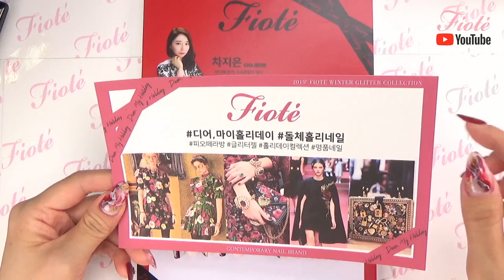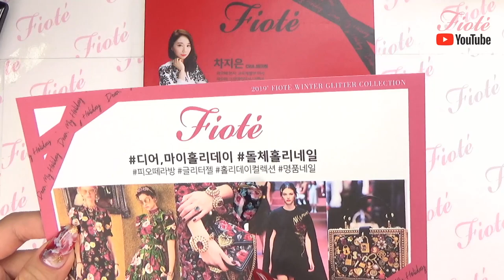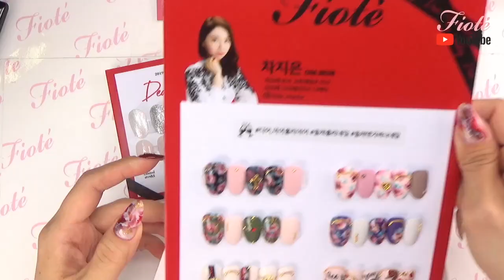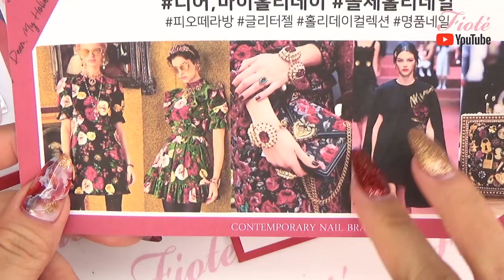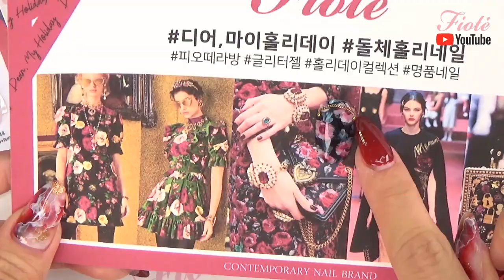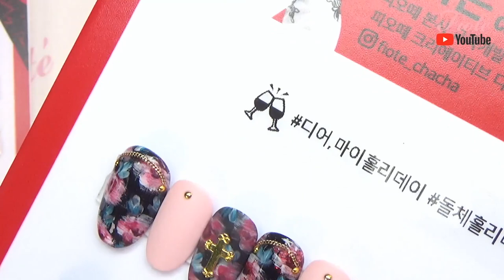피오떼 디어,마이 홀리데이 돌체홀리 네일아트 HOW TO!! 다같이 해볼까요?!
인스타그램 라이브 방송에서 했던 글리터네일로 활용 가능한 홀리데이패턴네일아트!!